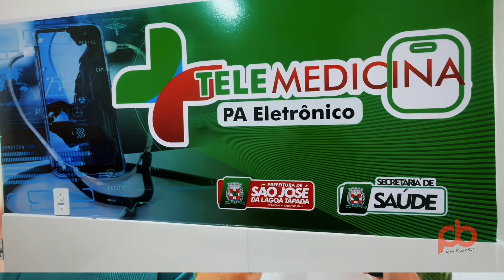Augusto Neto, coordenador da Telemedicina em São José da Lagoa Tapada fala sobre avanço